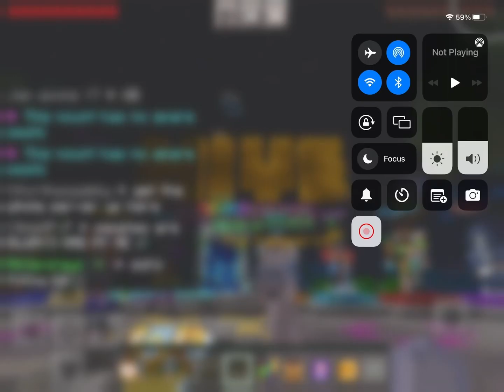Getting on the hive sign and new 4 seated mount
Hey guys. Yes I know that I keep uploading and not uploading the 60 subscriber special. It is coming it’s just the hive keeps making new things and upgrading their current items. I hope you enjoy. Like and sub. This is just a few clips of me on the hive sign. Using the new 4 seater vehicle. It is so much fun. And the view of the hub on top of the hive sign is just amazing. You should totally hop into a vehicle when you get a chance. Shoutout to the guy, (DontXDefineX) who let me hop in their vehicle. Please remember to like sub and enjoy.
Yes I will do commentary on my newer videos.

Joshua hippo